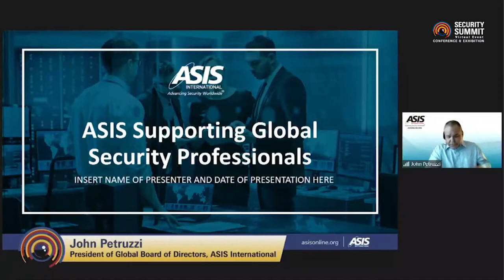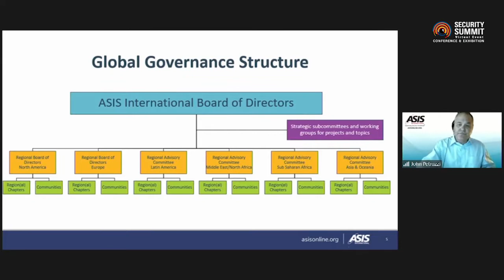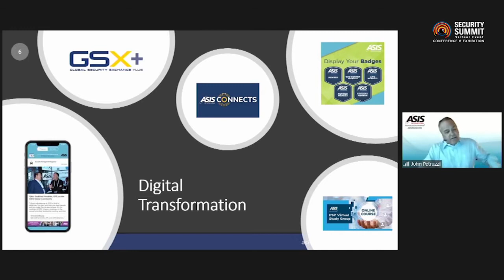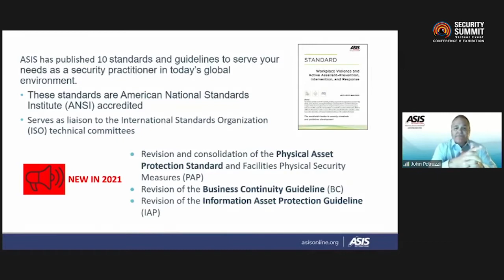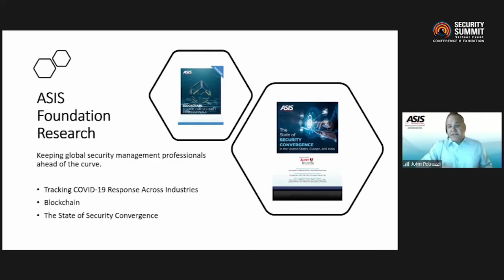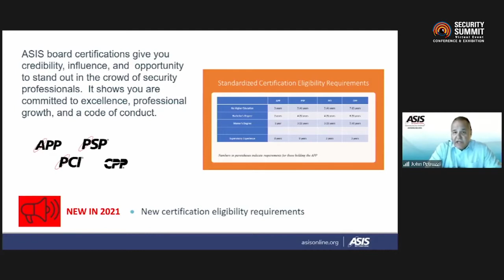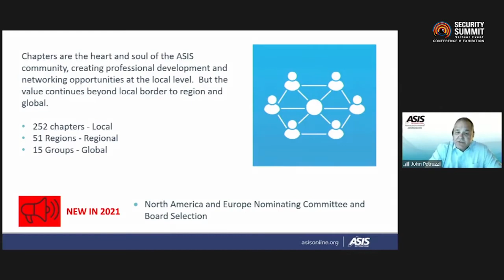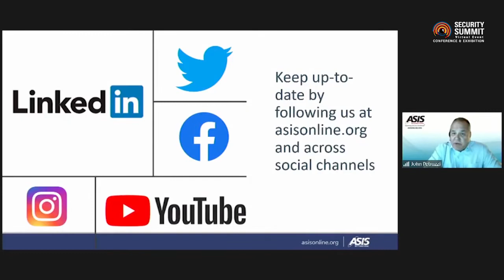ASIS International Keynote speech: Tuesday, May 04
Title: ASIS International – Supporting Global Security Professionals
Speaker: John Petruzzi, President of Global Board of Directors, ASIS International

The lecture provides an overview of the history and current strategy of the Association. Detail the Top 10 Ways the Association supports Global Security Professionals.